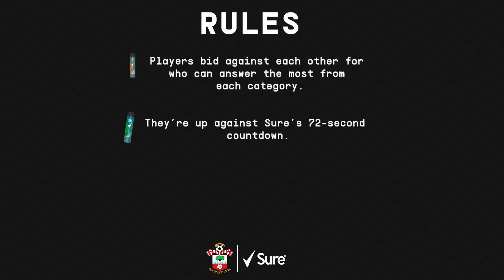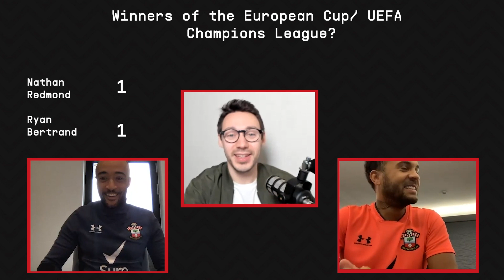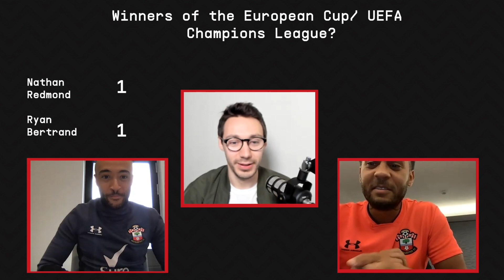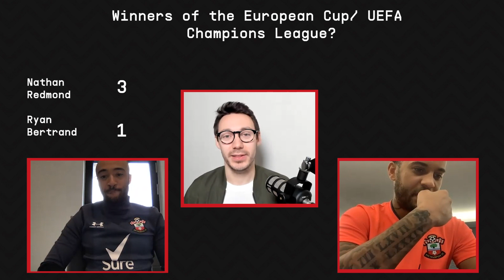BERTRAND vs REDMOND | Southampton FC teammates go head-to-head in Are You Sure?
Southampton FC teammates Ryan Bertrand and Nathan Redmond put their football and general knowledge to the test in "Are You Sure?", in association with club partners Sure.